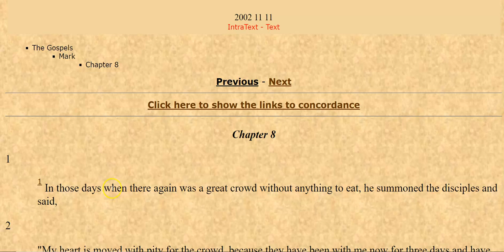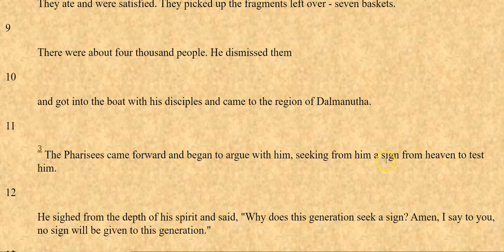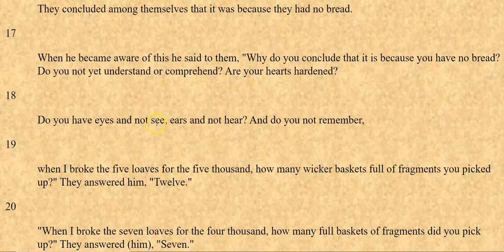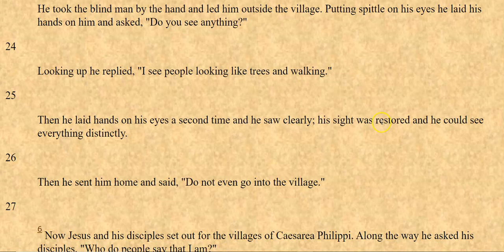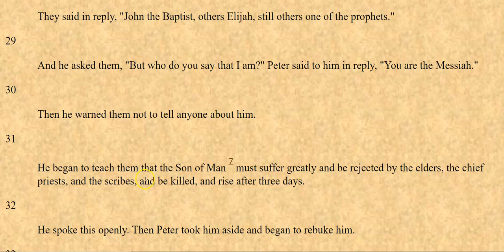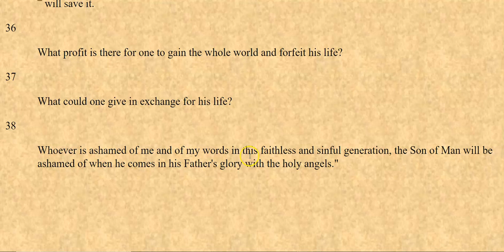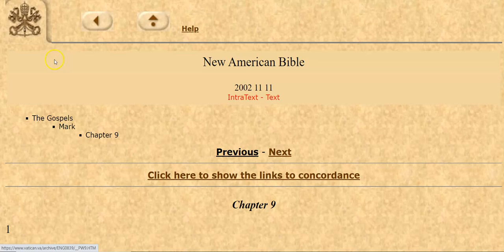Bible reading mark chapter 8 non commentary